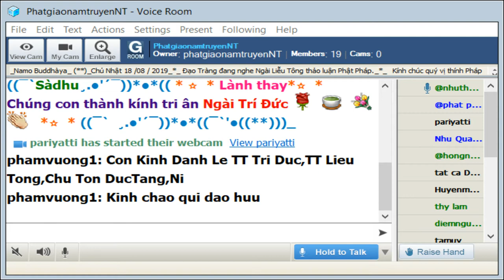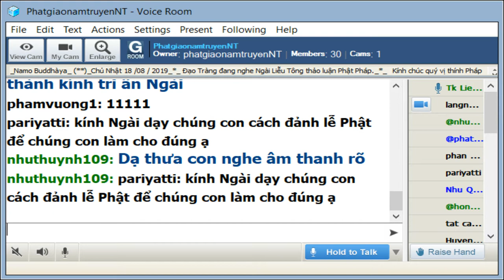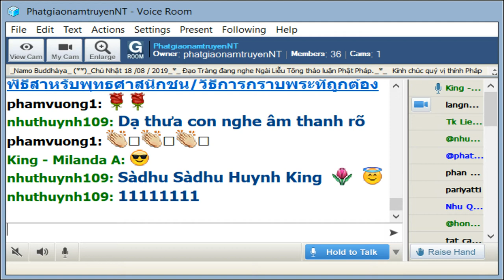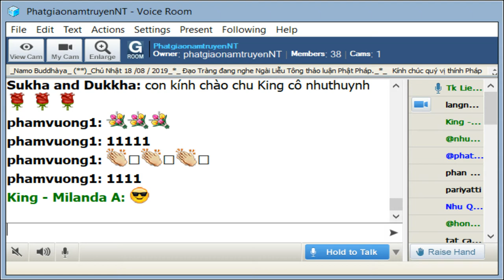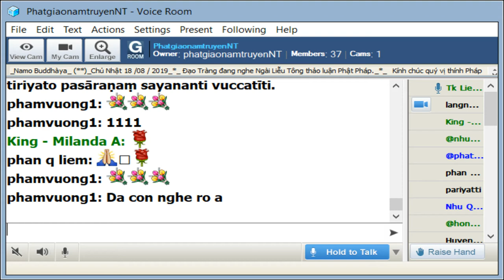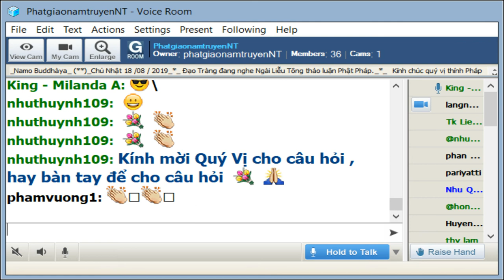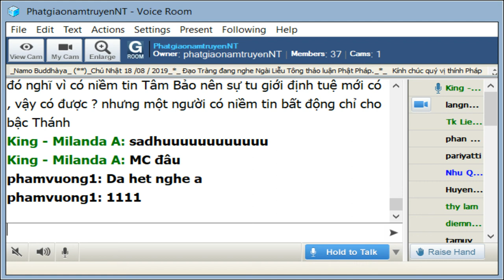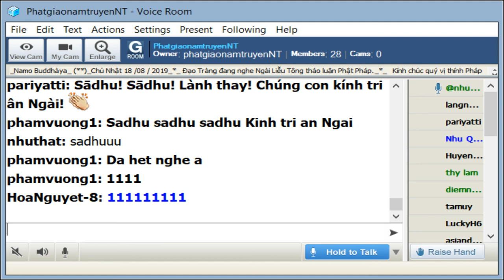PhatgiaonamtruyenNT Chủ Nhật Aug 17-2019.Ngài Liễu Tông Trả Lời Phật Pháp.